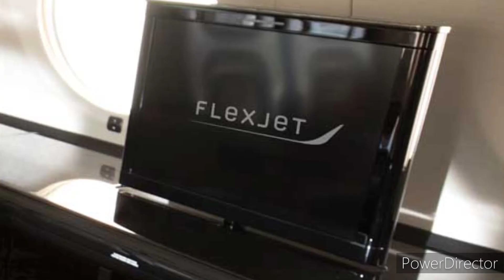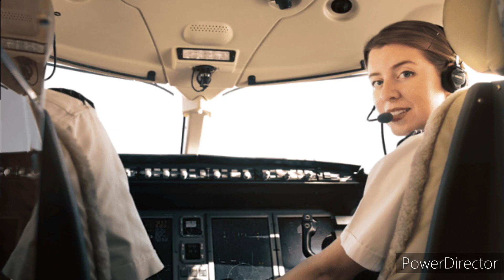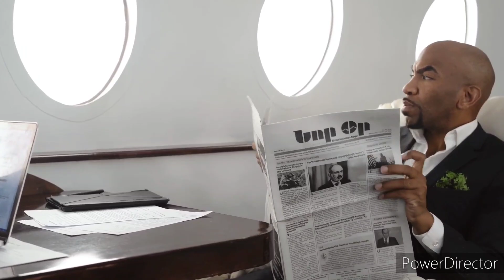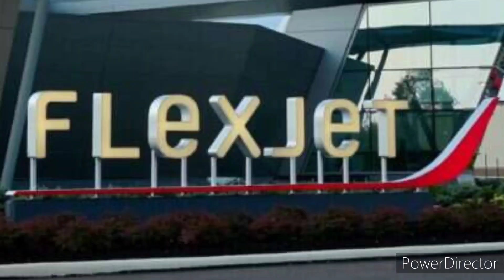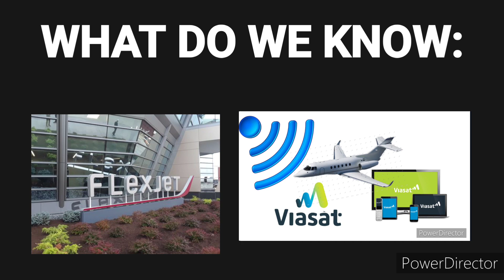Flexjet Luxury Private Jets and their Communication Upgrade.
flexjet the private jet company growing internationally.

Flexjet utilized Viasat a top tier communications Company; which provided High Speed internet and download services.

Flexjet 2021 upgraded their Internet for all private Jets for faster, Reliable Speeds; Flexjet chose to grow their Internet with Starlink.